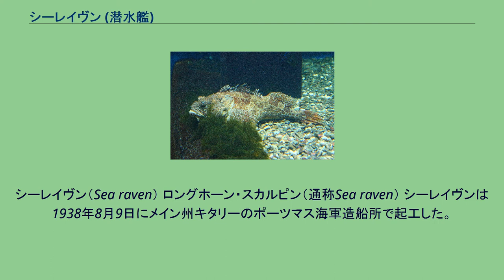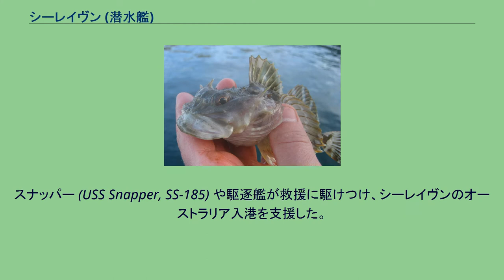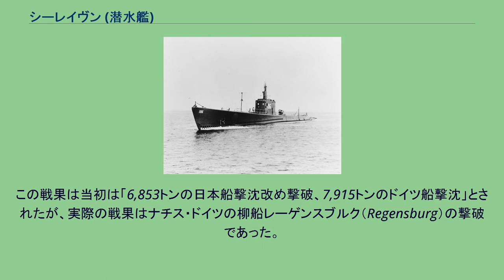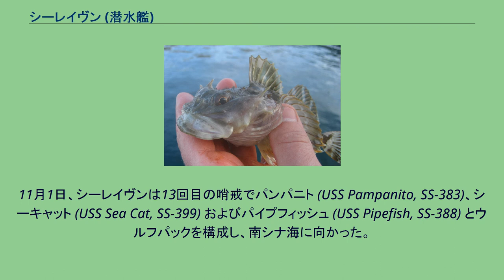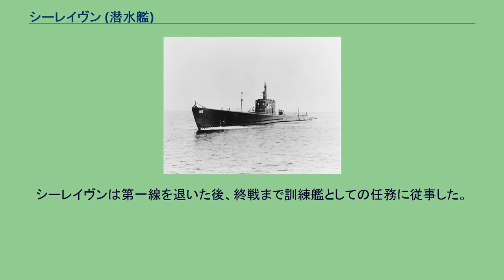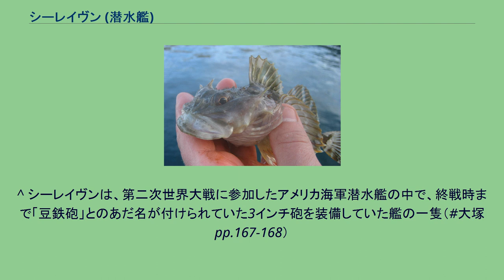シーレイヴン (潜水艦)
シーレイヴン (英: USS Searaven, SS-196) は、アメリカ海軍の潜水艦。
サーゴ級潜水艦の一隻。
艦名はカサゴ目カジカ科の一部の通称に因んで命名された。
シーレイヴン（Sea raven） ロングホーン・スカルピン（通称Sea raven） シーレイヴンは1938年8月9日にメイン州キタリーのポーツマス海軍造船所で起工した。
1939年6月21日にキュロス・W・コール夫人によって命名、進水し、1939年10月2日に艦長トーマス・G・リーミイ少佐の指揮下就役する。
アメリカ合衆国が第二次世界大戦に参戦するまでの2年間、シーレイヴンはフィリピン海域で活動、訓練および艦隊演習に従事した。
日本軍による真珠湾攻撃時、シーレイヴンはセオドア・C・アルワード少佐（アナポリス1926年組）の指揮下にあり、マニラ湾のカヴィテ海軍工廠に入渠中であった。
12月9日、シーレイヴンは最初の哨戒で台湾方面に向かった。
台湾海峡方面などで哨戒し、哨戒期間中にマニラに陥落の危機が迫ったので、シーレイヴンは任務完了の際にはダーウィンに向かうよう指示された。
シーレイヴンはセレベス島近海やモルッカ海などを哨戒しつつダーウィンに向かった。
途中でいくつかの目標を発見したものの、攻撃には至らなかった。
1942年1月19日、シーレイヴンは41日間の行動を終えてダーウィンに帰投した。
1月28日、シーレイヴンは2回目の哨戒で南シナ海、インドシナ半島方面に向かった。
2月3日、シーレイヴンはモルッカ海峡における夜間の戦闘で吹雪型駆逐艦と思しき艦艇と交戦してこれを撃沈し、最初の戦果を上げたと判断され、これはバターン半島とコレヒドール島で包囲されたアメリカ・フィリピン両軍への補給のアシストとして称えられた。
3月12日、シーレイヴンは43日間の行動を終えてフリーマントルに帰投。
艦長がハイラム・キャシディー少佐（アナポリス1931年組）に代わった。
4月2日、シーレイヴンは3回目の哨戒でオランダ領東インド諸島のティモール島に向かった。
4月18日、シーレイヴンは日本軍の占拠するティモールから脱出を図った32名のオーストラリア空軍兵士を救助した。
その5日後、シーレイヴンは主機関室から火災を発生し、完全に航行不能となった。
スナッパー (USS Snapper, SS-185) や駆逐艦が救援に駆けつけ、シーレイヴンのオーストラリア入港を支援した。
4月25日、シーレイヴンは23日間の行動を終えてフリーマントルに帰投した。
6月28日、シーレイヴンは4回目の哨戒でセレベス島方面に向かった。
この哨戒では、特に目ぼしい出来事はなかった。
8月6日、シーレイヴンは40日間の行動を終えてフリーマントルに帰投した。
9月27日、シーレイヴンは5回目の哨戒で南シナ海に向かった。
10月10日から12日にかけて、シーレイヴンはスンダ海峡で複数回の攻撃を行って敵艦に損傷を与えた。
この戦果は当初は「6,853トンの日本船撃沈改め撃破、7,915トンのドイツ船撃沈」とされたが、実際の戦果はナチス・ドイツの柳船レーゲンスブルク（Regensburg）の撃破であった。
11月17日には、クリスマス島沖で特設運送船日晴丸（日保商会、833トン）を撃沈した。
シーレイヴンはこの哨戒で、合計23,400トンの敵艦を沈めたと判断した。
11月24日、シーレイヴンは58日間の行動を終えてフリーマントルに帰投した。
12月18日、シーレイヴンは6回目の哨戒でバンダ海、セラム海およびパラオ方面に向かった。
1943年1月9日、シーレイヴンはパラオ西水道沖で陸軍船夕映丸（栗林商船、3,217トン）を撃破。
1月14日には 北緯09度00分 東経130度50分 / 北緯9.000度 東経130.833度 / 9.000; 130.833の地点でマニラ行きの輸送船団を発見し、陸軍輸送船白羽丸（辰馬汽船、5,693トン）に4本の魚雷を発射して撃沈し、返す刀で特設駆潜艇第一元日丸（日本水産、216トン）も撃沈して、最初の確認された戦果を上げた。
2月10日、シーレイヴンは55日間の行動を終えて真珠湾に帰投。
その2日後にメア・アイランド海軍造船所でのオーバーホールのため本国へ向かった。
シーレイヴンは5月7日にオーバーホールを終え、5月25日に真珠湾へ戻った。
6月7日、シーレイヴンは7回目の哨戒でマリアナ諸島方面に向かった。
この哨...